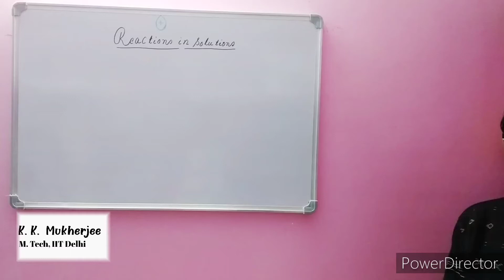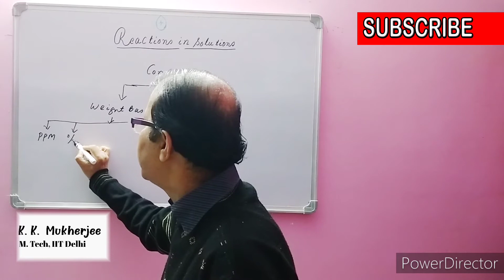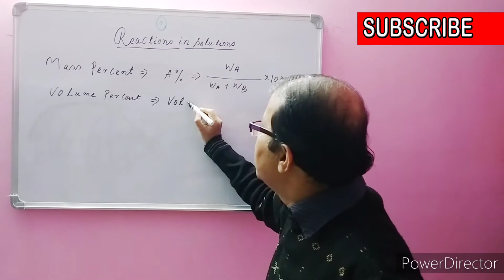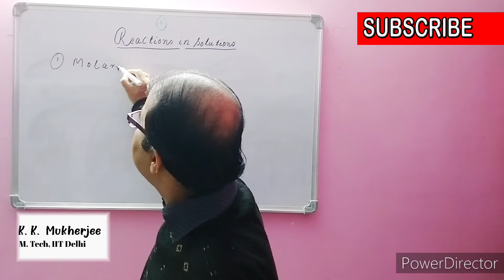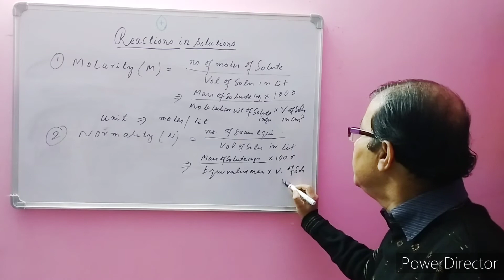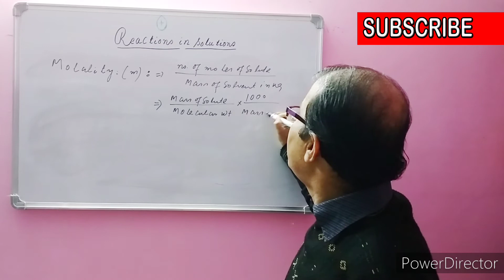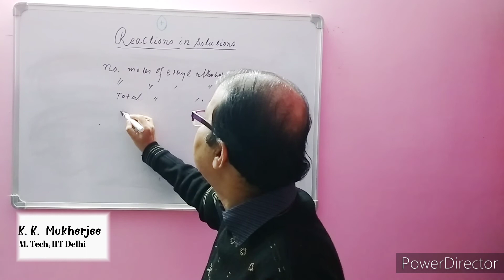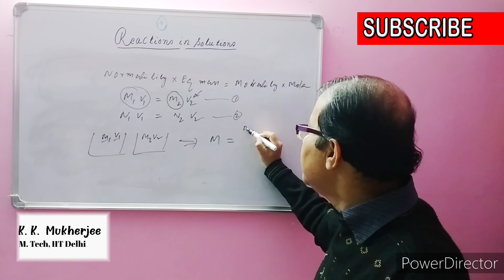Chapter-1 || Some Basic Concepts of Chemistry || Reactions in Solutions || Part-1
This is video number 12 of Chapter-1 Some Basic Concepts of Chemistry from Class 11th syllabus.

In this video different types of Concentration of Solutions has been described like percentage mass, percentage volume, molarity, molality, normality, ppm has been described with examples.